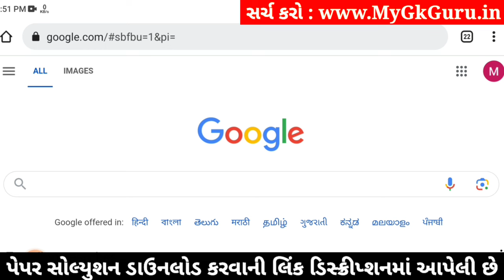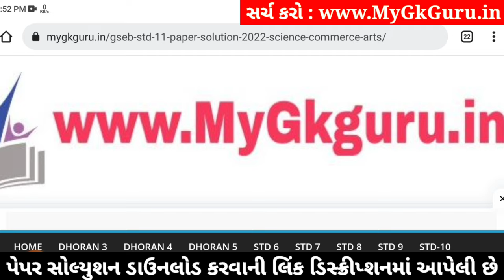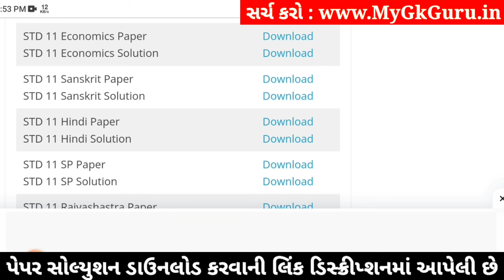std 11 economics paper solution 2024 50 marks, std 11 economics second exam paper 2024, std 11 eco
std 11 economics paper solution 2024 50 marks, std 11 economics second exam paper 2024, economics paper solution 2024 std 11, std 11 economics second exam paper solution 2024,

std 11 economics 2024 second exam paper solution,
std 11 economics second exam imp questions 2024,
Std 11 second exam paper 2024 economics,
Std 11 economics paper solution 2024 january,
Std 11 second exam paper solution 2024 economics,
Std 11 economics second exam Blueprint,
Std 11 economics paper solution 2024 second exam january,
Std 11 economics second exam paper solution 2024 50 marks,
second exam Std 11 economics paper solution 2024 Std 11,

Other Related Search Queries :
Std 11 economics paper solution 2024 50 marks january
Std 11 economics second exam paper solution january 2024
Std 11 economics paper solution 2024 january 2024